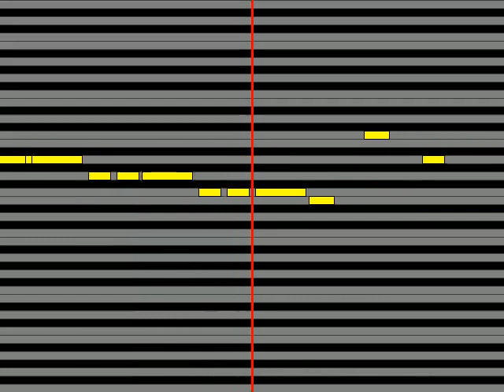【ガイドメロディ】 渡辺美奈代 ちょっとFallin' Love